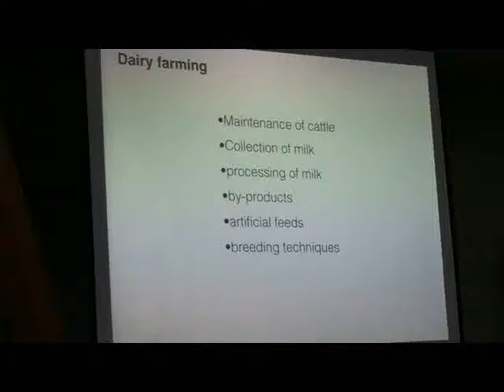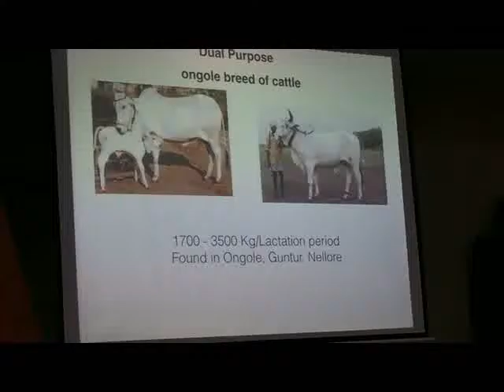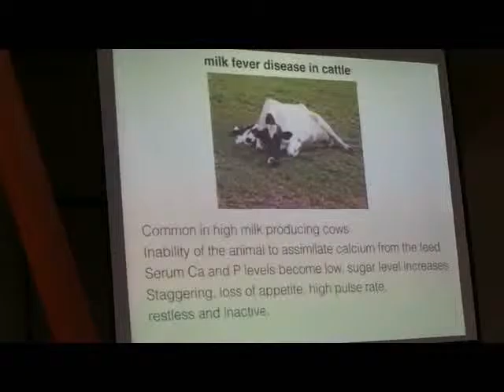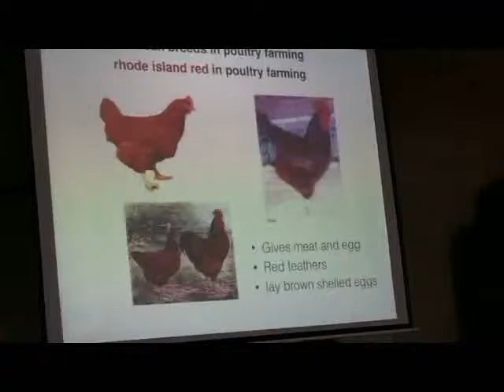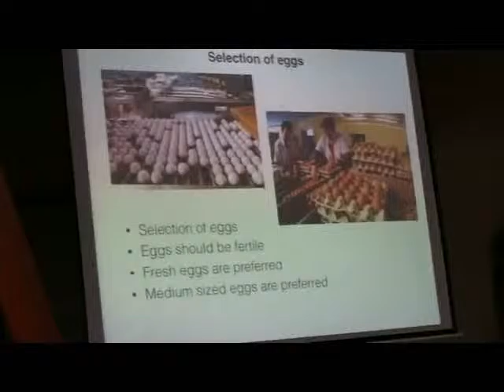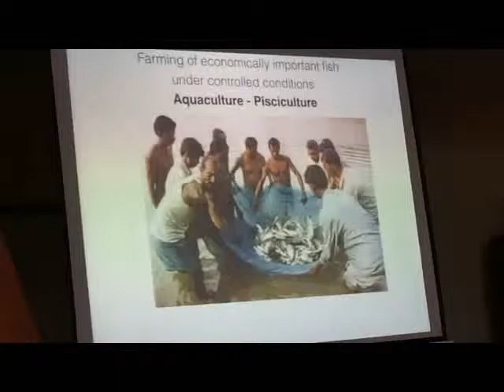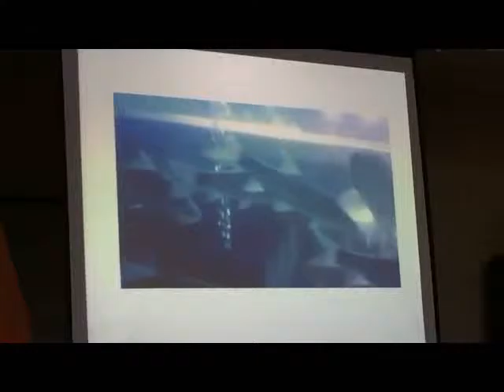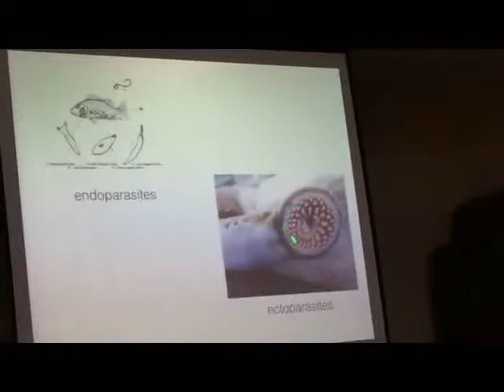Dr. Sultan Ismail - TN Samacheer Syllabus - Presentation - Dairy, Poultry and Fisheries